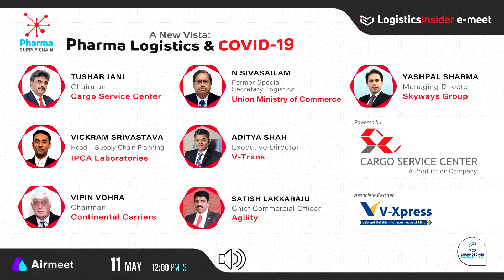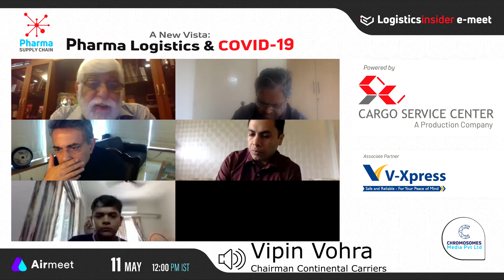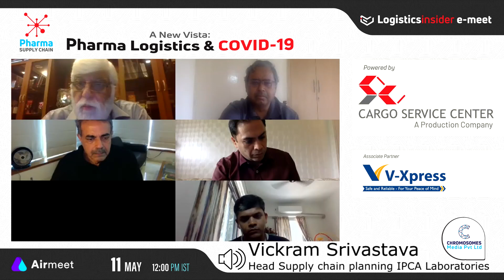How medicines are getting delivered amid COVID-19's situation - Hear views of Logistics Experts!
Here's the full video of Logistics Insider's e-Meet on the theme - "A New Vista: Pharma Logistics & COVID-19."